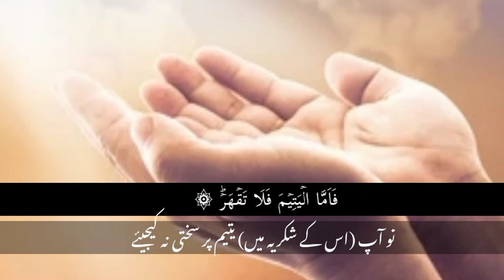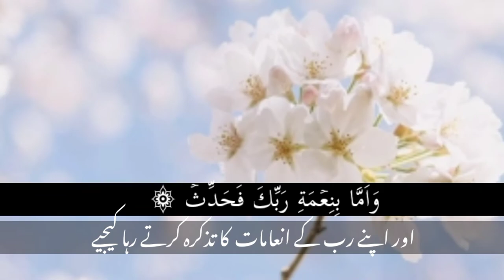Recitation of Surah Al-Duha/ translation of surah Al duha || سورۃ الضحیٰ۔) free copyright talawat)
is video mein surah Al duha ki tilawat hai.
talawat.talawat quran.talawat quran best voice.translation of Quran.translation.of surah Al duha